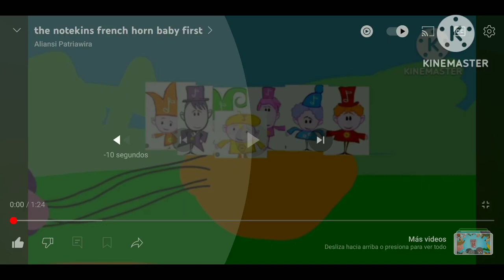The notekins Accordion